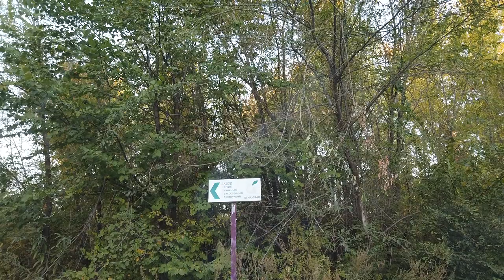Арматурный завод Усть-Каменогорск в1973 началось строительство 1977 выпущена первая задвижка